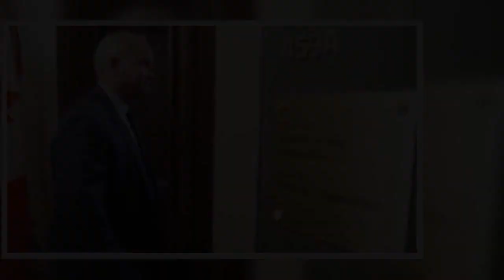✅ Conservative Leader Erin O'Toole is naming his shadow cabinet, including his predecessor Andrew S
✅  Conservative Leader Erin O'Toole is naming his shadow cabinet, including his predecessor Andrew Scheer as the party's infrastructure critic.